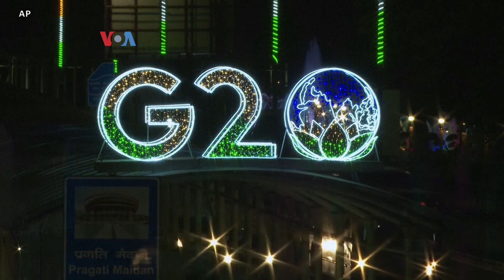KTT AS-ASEAN: Mengapa Biden ke Hanoi dan Tidak ke Jakarta?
Presiden AS Joe Biden akhirnya tak hadir dalam  KTT AS-ASEAN dan KTT Asia Timur di Jakarta, dan digantikan Wakil Presiden Kamala Harris.  Pada saat yang sama, Biden bakal bertemu pemimpin Vietnam secara bilateral setelah KTT G20 di New Delhi. Mengapa demikian?